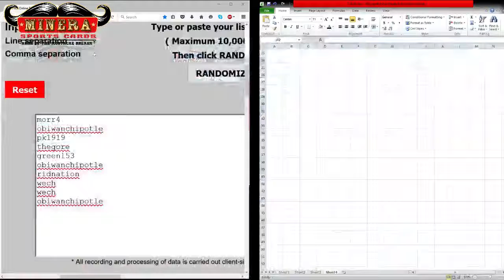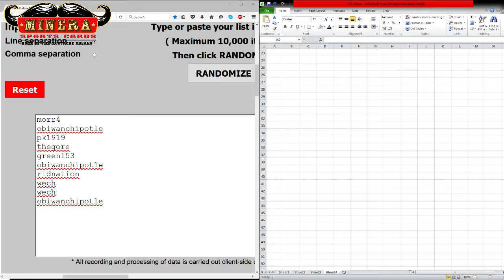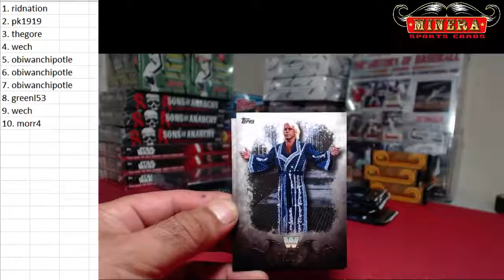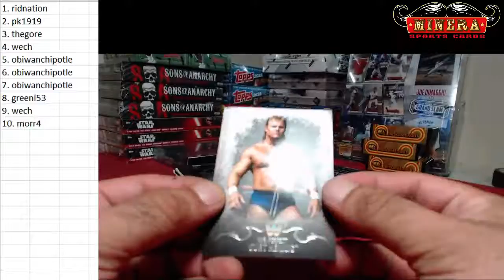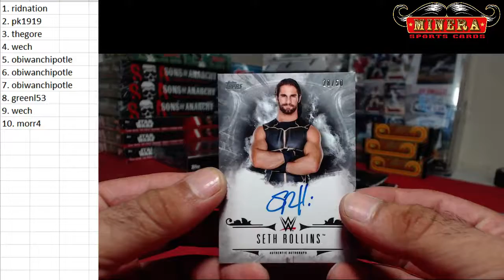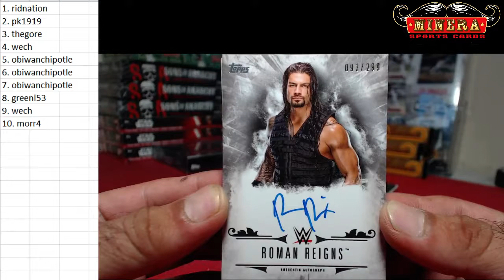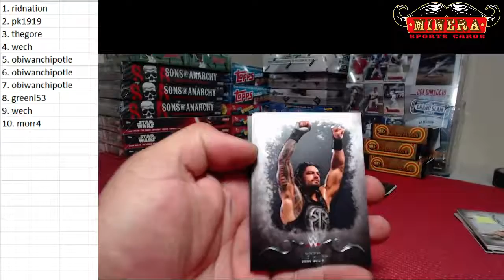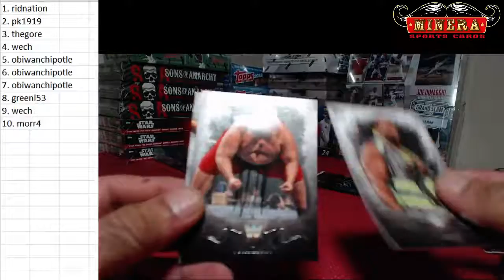Hit Draft~2016 Topps WWE Undisputed Wrestling Hobby Box Break